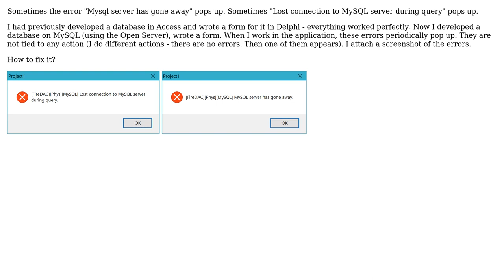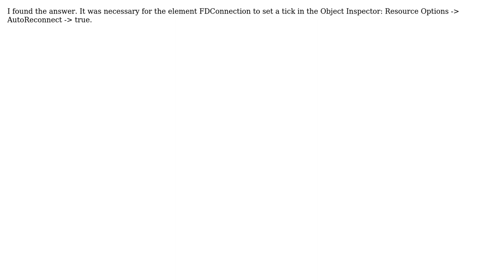Delphi and MySQL - periodically popping up database errors - how to fix it?